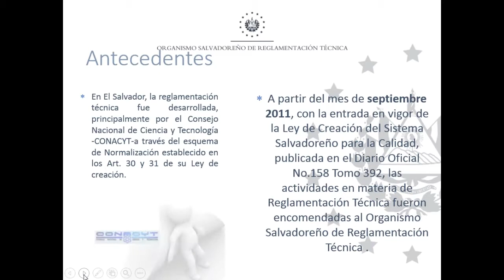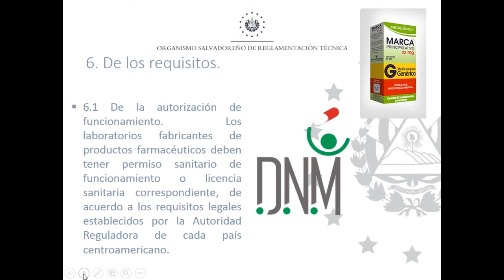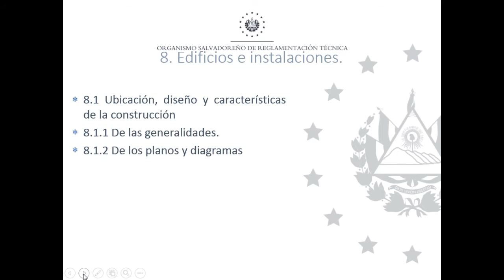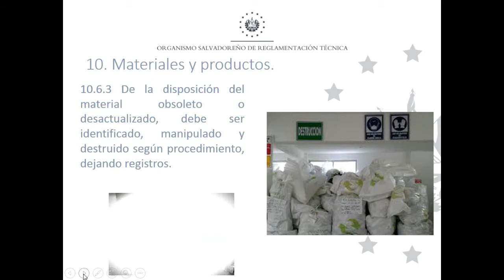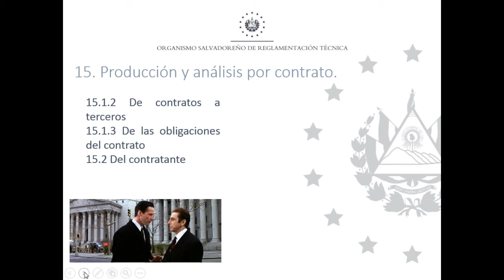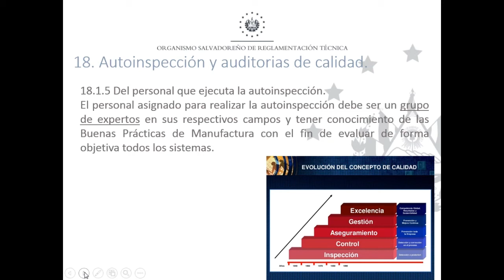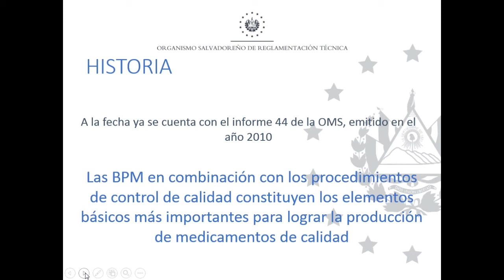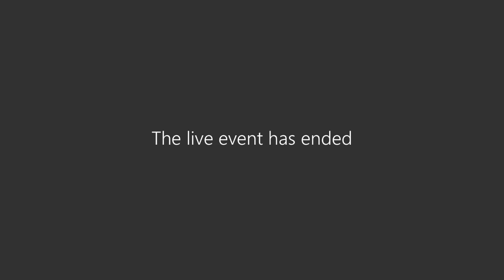BPM Industria farmaceutica